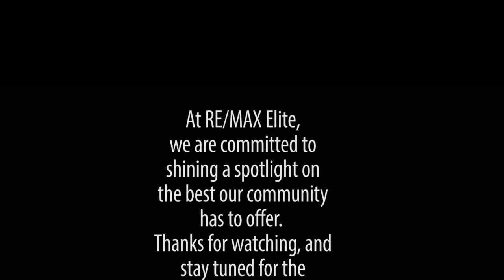Lantana Life TV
Our episode with The Homer Group for Lantana Life TV! We had a blast with Cassandra & her crew! Check out the video for great tips on home appliances.